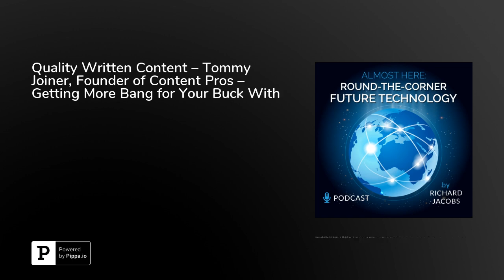Quality Written Content – Tommy Joiner, Founder of Content Pros – Getting More Bang for Your Buck...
Tommy Joiner, founder of Content Pros (&lt;a href=" delivers a fascinating overview of content creation for businesses and how quality content is essential for attracting and keeping customers and buyers.Joiner’s company, Content Pros, produces subscription-based, high quality written content for digital marketing as well as SEO agencies/ B2B software/ service/ and product businesses. As Joiner states, their content brings target buyers to you and engages them at a tremendous cost and time savings for your company.Joiner talks about the ways they fulfill content needs for their various clients. While many companies do want content, Joiner states that some do not have the hands on deck to produce the content they desire to push to their network, customers, and buyers. Joiner believes that quality content has to begin with high-quality content writers, and as such Content Pros seeks out the absolute best writers in the marketplace. They pay their writers more than the standard, and thus attract better writers because of that. And not only do they provide higher quality, their team turns around content orders significantly faster than most other services in the content space. Customer service matters to Joiner, and as such each of their accounts has a dedicated customer success manager, a specific assigned writer, as well as editor, which clients have access to directly.Joiner discusses the way they build their base of quality writers and the areas of expertise and specialization their writers inhabit. As he states, their writer pool is so deep and diverse that most any client can benefit from having a writer on board who is a specialist in the subject area, instead of just a general writer as other content provider companies might put on the job. Joiner discusses the unique qualities of their writers and what he and his team look for in a new writer that they are considering.&nbsp;The content guru details the various ways businesses can succeed by utilizing Content Pros’ services. Content Pros operates as an extra member of the company’s team, fulfilling their content needs in an efficient manner, and reaching potential customers or clients in an exciting way. Joiner states that many of their clients tend to work with the same writer ongoing, as that writer’s style becomes the central voice for the company’s content. Further, he talks about structure and consistency within the content and the importance of understanding what type of content yields the greatest value or return. He discusses the importance of different strategies and how long form content is often a great way to attract interest. Additionally, Joiner outlines the benefits of updating old content or posts to keep it fresh. And over time your entire content area becomes more valuable as you update.Finally, Joiner discusses the packages that Content Pros offers for clients. Pricing options and different packages can be viewed online, and Joiner states that they offer a 100% money back guarantee, so there is no risk for anyone interested in giving the service a try. Content Pros will work until the client is truly satisfied, with no questions asked. They guarantee 100% satisfaction with unlimited revisions. And if a client simply is still not satisfied after revisions, then they can receive a full refund. With an offer like that, it seems obvious that every business would want to take a dive into the traffic-generating content space.